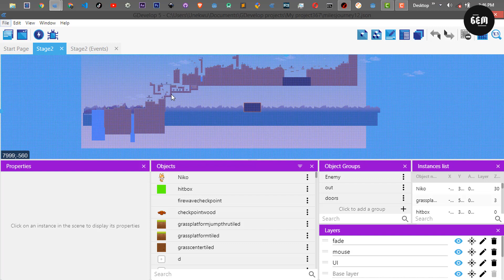Miles Journey Gameplay (Stage 2) - GDevelop 5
Hello Devs,
  In today's video, I would be playing the second stage of my 2d platformer game   "Miles Journey"

Download Template
Link would be available soon